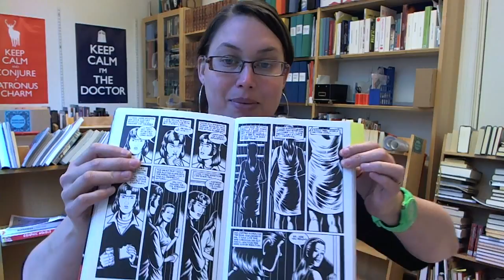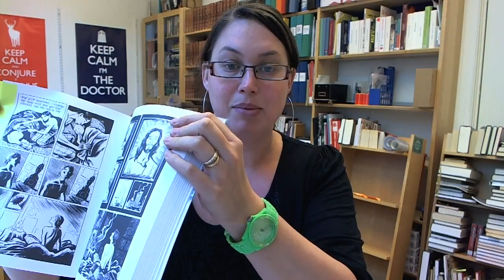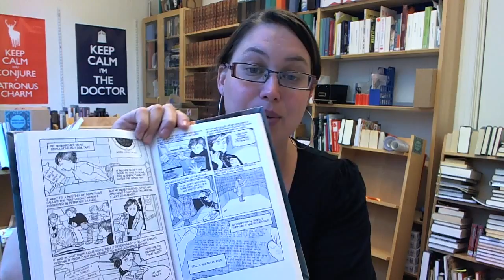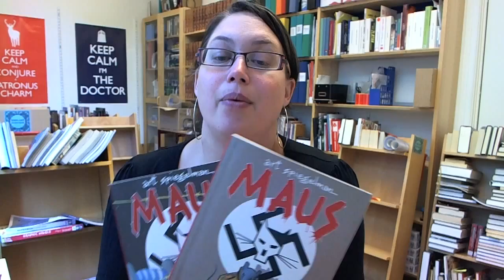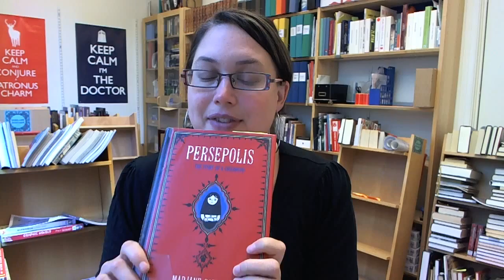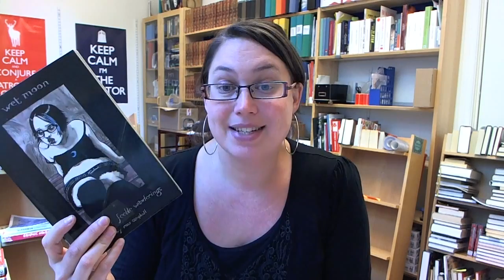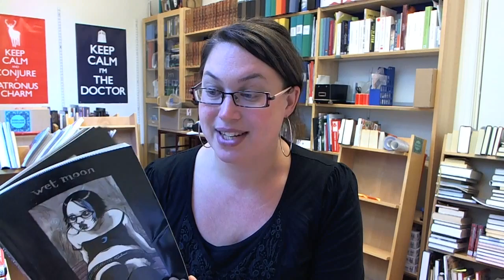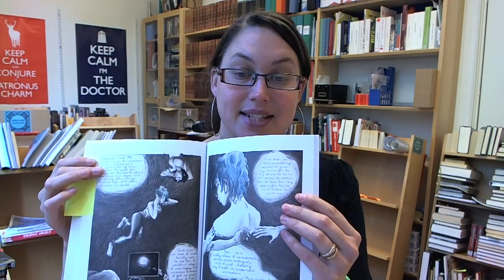Graphic novels, Reading recommendations